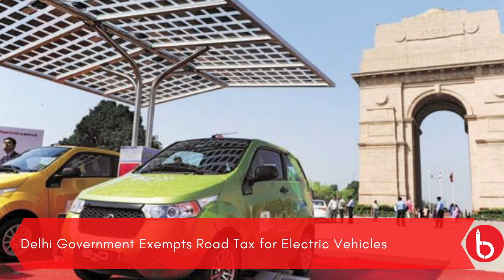TOP 10 NEWS OF THE DAY OCTOBER 11,2020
Glimpse of the days TOP 10 news.